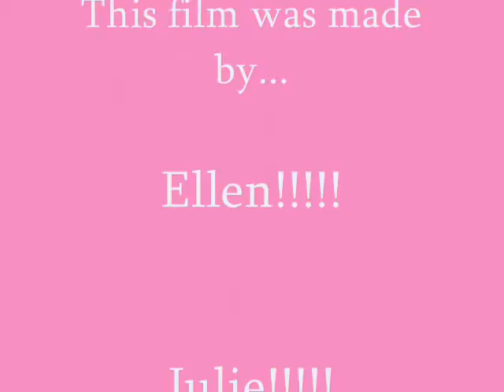Holy Family School